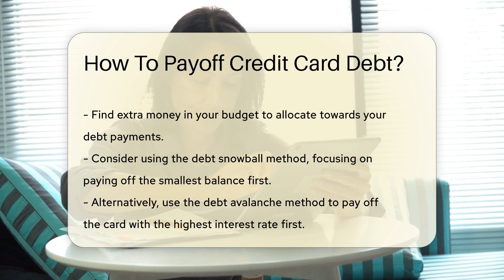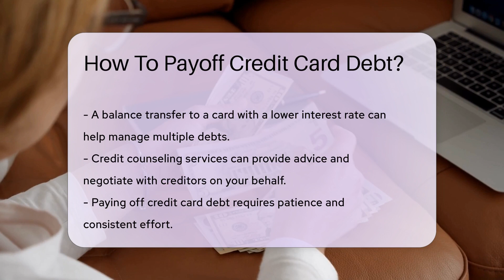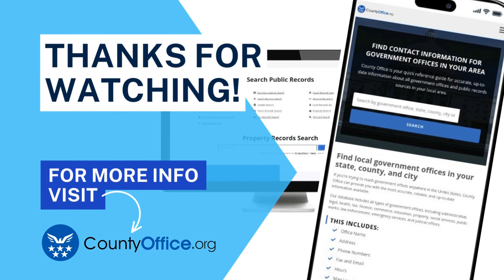How To Payoff Credit Card Debt? - CountyOffice.org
How To Payoff Credit Card Debt? Struggling with credit card debt can be overwhelming, but with the right strategy, you can conquer it and find financial freedom. In our latest video, we delve into practical steps to take control of your credit card debt. From understanding the specifics of your debt to creating a budget that prioritizes repayment, we cover it all. We discuss different methods such as the debt snowball and debt avalanche and consider the option of balance transfers. Additionally, we highlight the importance of seeking help through credit counseling services when necessary.

Stay the course and remember that every payment is a step towards your goal. Watch our video to learn more about these strategies and start your journey to becoming debt-free.